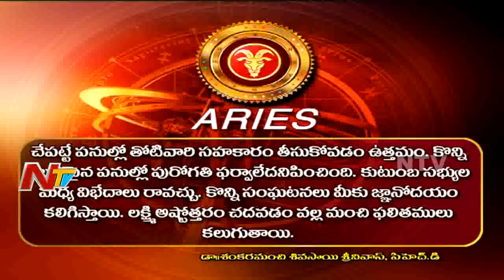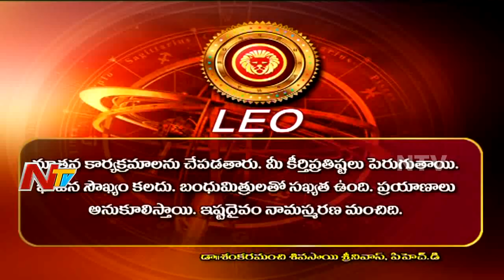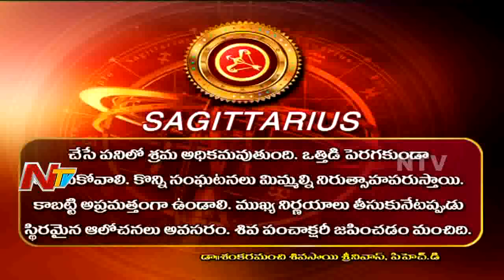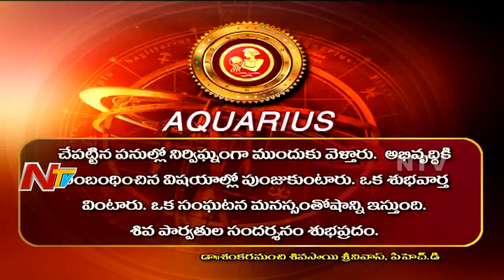Daily Horoscope || దిన ఫలాలు || Saturday || 6th January 2018 || NTV